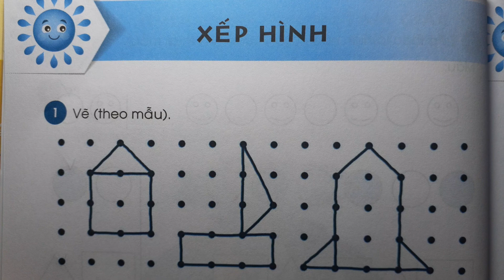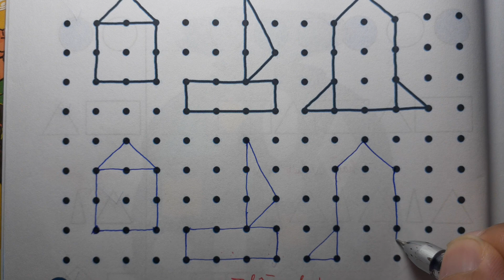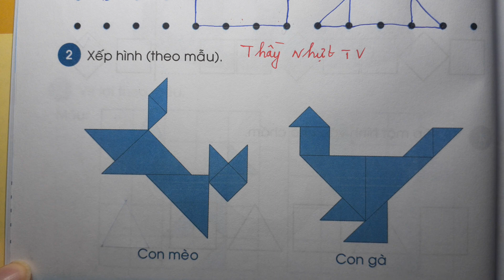TOÁN LỚP 1 CHÂN TRỜI SÁNG TẠO VBT 1 (Trang 12) - XẾP HÌNH - Thầy Nhựt TV